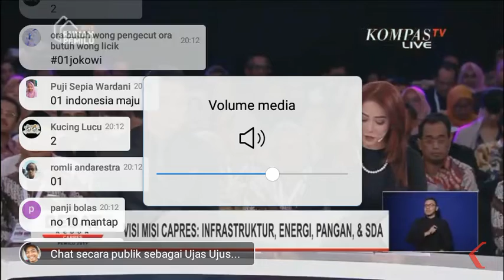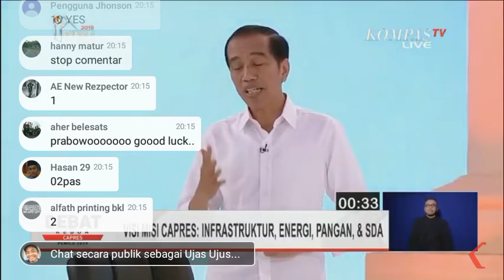Jokowi Indonesia Maju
Visi Jokowi adalah indonesia maju. Beberapa hal yang mau dikerjakan di masa kepemimpinannya yang ke dua kali, jika terpilih kembali diantaranya adalah penangan plastik, sungai bla bla.bla.